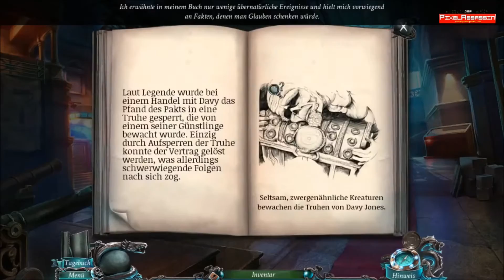Let's Wimmel - Grauen aus der Tiefe 2 - Der Gesang der Sirene #1